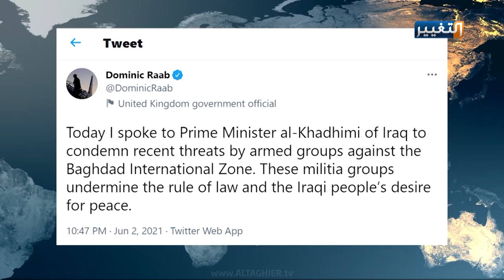سلاح الكاظمي الجديد لملاحقة المطلوبين | تقرير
الكاظمي يحمل سلاحا جديدا لملاحقة المطلوبين
السعي المستمر من جهات دولية في دعم العراق السياسي والأمني، يجد رئيس الوزراء طريقا معبدة للاستمرار بملاحقة المطلوبين بدعم دولي كبير يعزز المضي في ملف معاقبة المتورطين بقضايا فساد وسلاح منفلت ومخدر*ات.